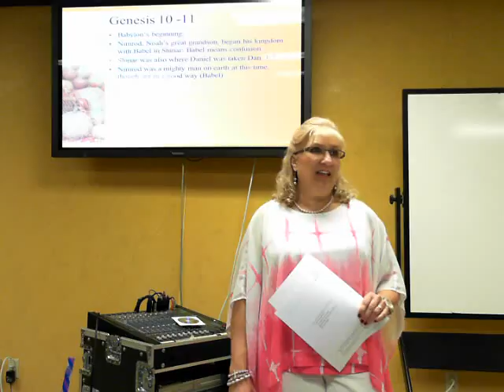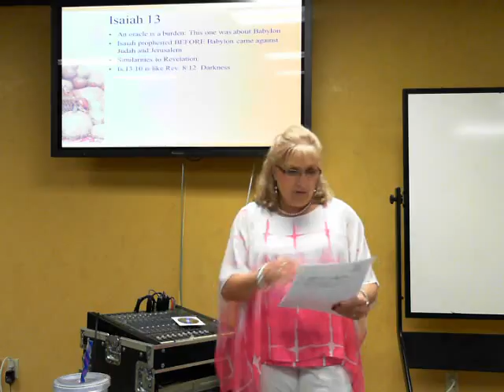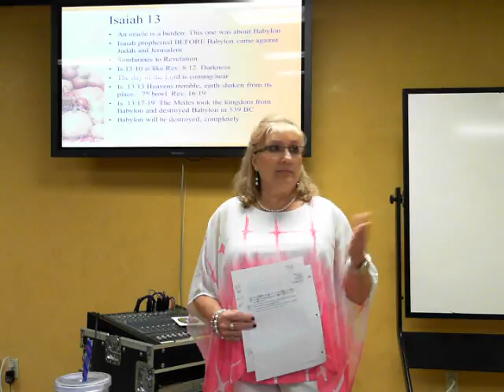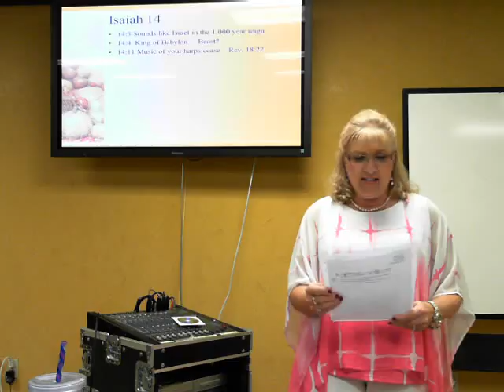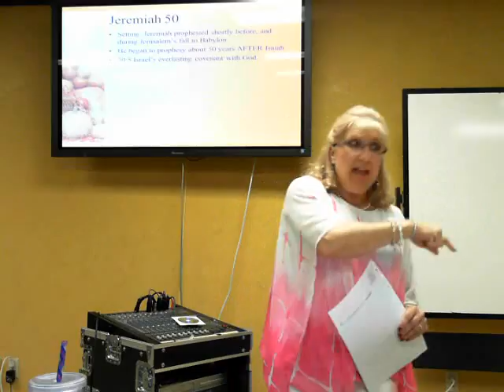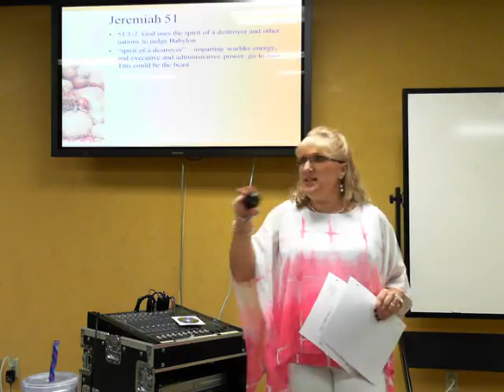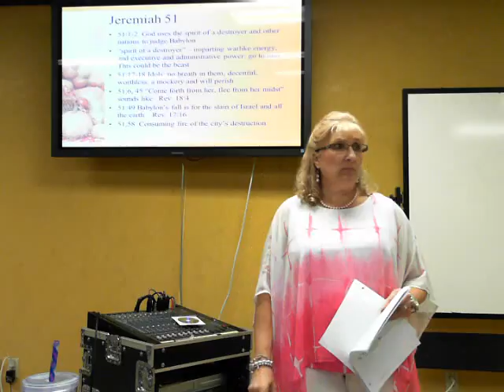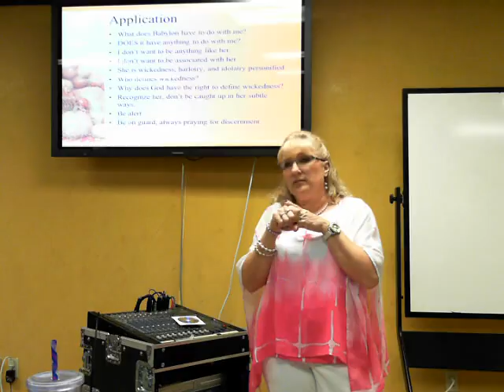Revelation Part 4 Lesson 6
Precept Windermere Revelation Part 4 Lesson 6